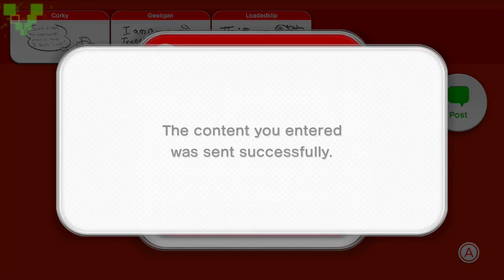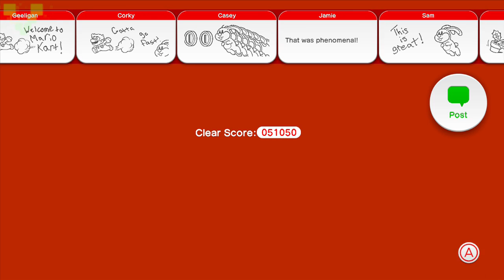Super Mario 3D World W/ Commentary World 3 [Blind] P.6 - IM SCARED!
Just having some fun with old friends.
Vash
Nitsua
Yoshie

Part.6

Normal

WiiU